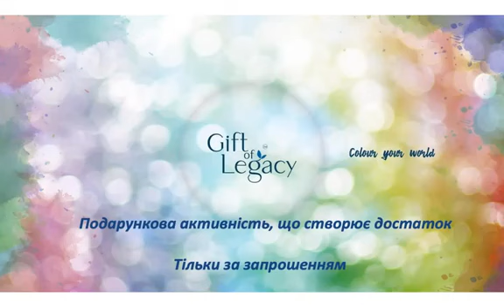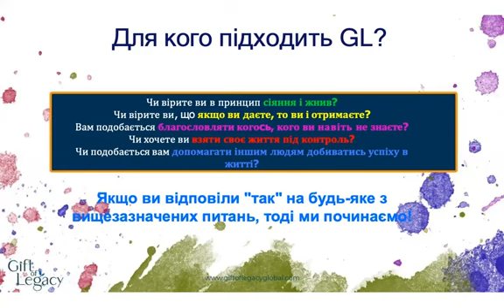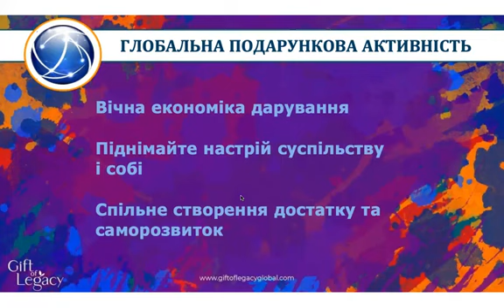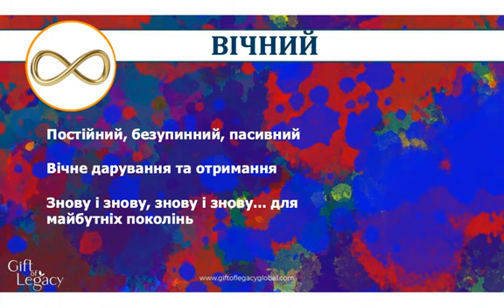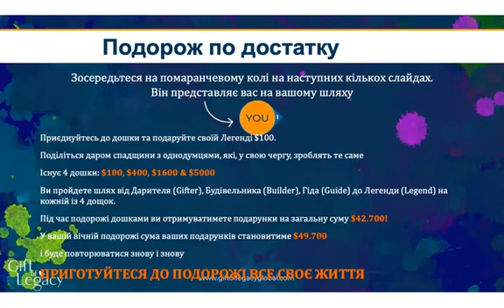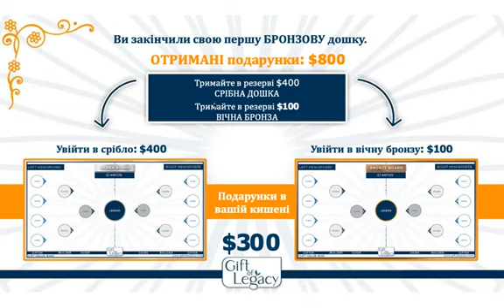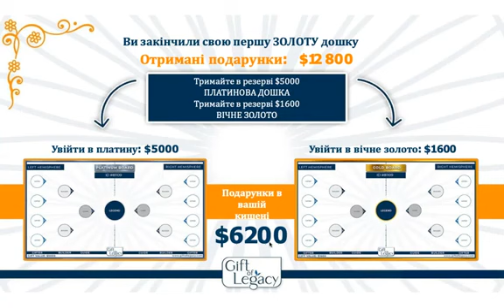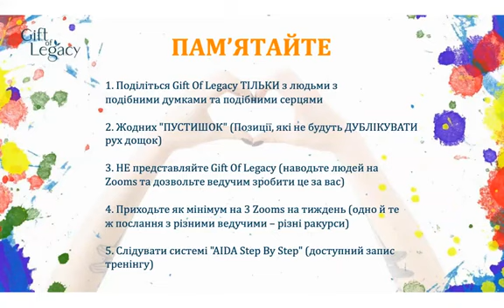Презентація Gift of Legacy українською мовою